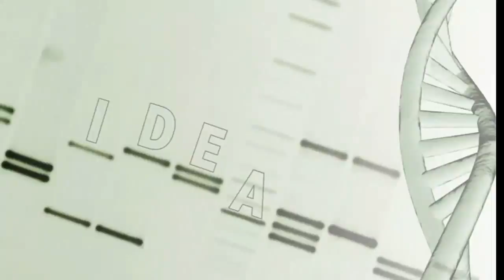Mission to Mars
Charting a path from one world to another, NASA hopes its new Orion spacecraft will launch mankind to Mars in the next two decades. In a recent test flight, a craft built for humans went beyond the International Space Station's orbit.